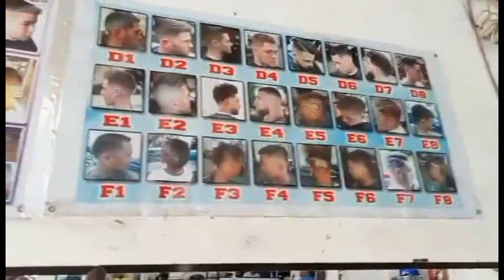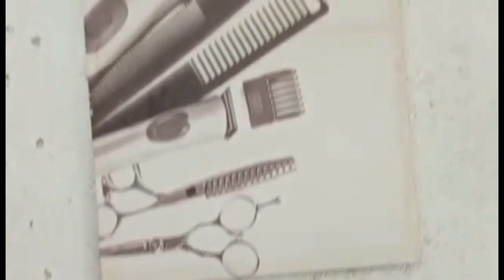BARBER SHOP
BARBER'S LIFE
HAIR STYLE
HAIR CARE